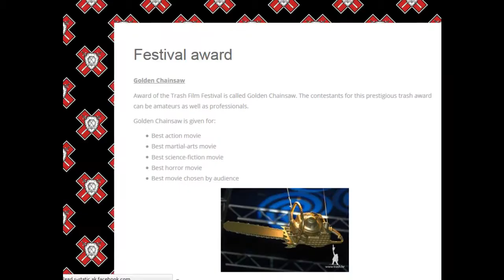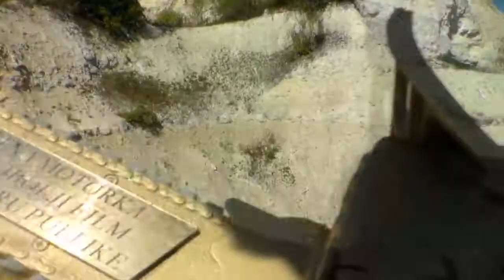Legends of the fall:ending with great dane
after one of the biggest non-comercial movie festival (Trash film festival Varaždin,Croatia),I was came home with main prize for best martial art movie (with great danes).Few years ago,I was won one "chainsaw" from audience. This non-commercial video is tribute for festval,golden chainsaws and one of my favorite movie-"Legends of the fall".And "Gray" to...